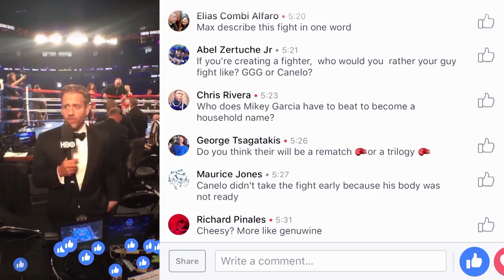Tom Costello Video Producer / Editor Demo Reel